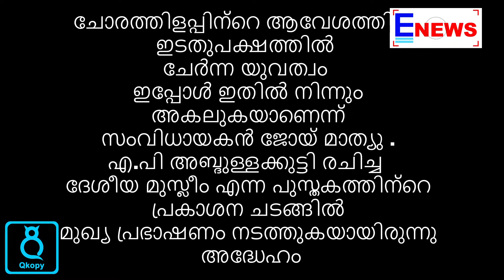ഇന്ത്യയെ അറിയാത്തതാണ് ഇടതുപക്ഷത്തിന്റെ ഇന്ത്യയിലെ തകർച്ചക്ക് കാരണം ! ജോയ് മാത്യു│ E NEWS MALAYALAM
Book relese of a.p Abdulla kutty